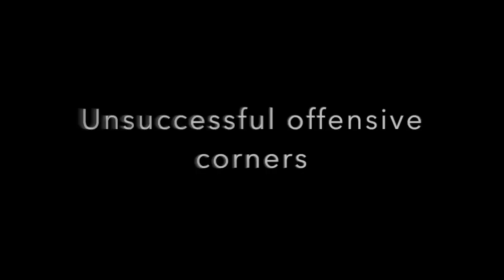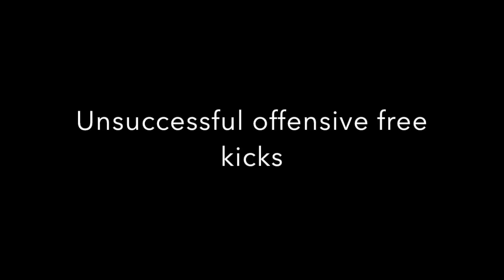Germany U21 Successful and Unsuccessful Offensive Set Pieces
This video is about Germany U21 Successful and Unsuccessful Offensive Set Pieces